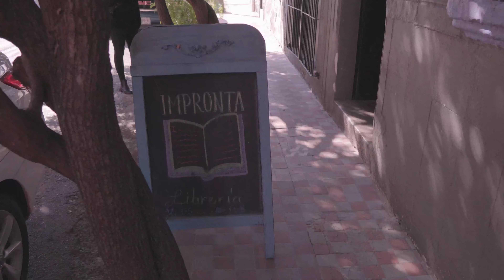IMPRONTA avance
El equipo que utilizo:
Sony a6400
Zhiyun WEEBILL-S [Oficial] Gimbal Estabilizador
Micrófono: Shure Mv51
lente sigma 16mm 1.4
lente sigma 30mm 1.4
Godox VL 150
Neweer 660 led

Al realizar una compra podría recibir alguna comisión. EL PRECIO SIGUE SIENDO EL MISMO para el comprador, esto no afecta en nada tu bolsillo y es una forma de apoyar mi trabajo.